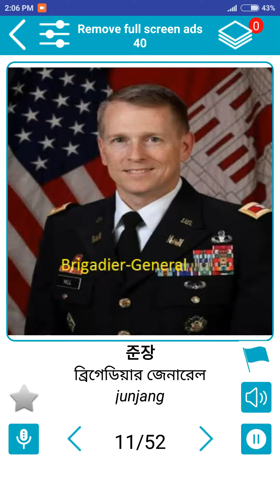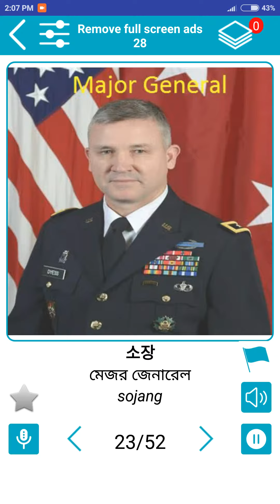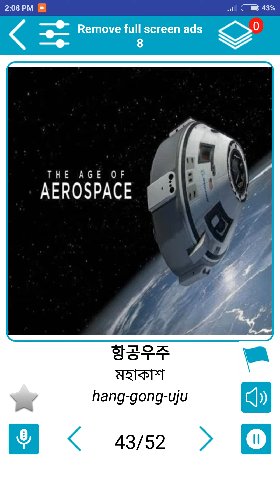(সামরিক Military) রিলেটেড কোরিয়ান শব্দার্থ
seoul,
seoul south korea,
south korea,
seaoul documentary,,
documentary,
korean cities,
korea,
capital of korea,
korean capital,
gangnam style,
gangnam,
salaries in seoul,
citypop,
korean,
luke martin,
korean street food,
street food,
food,
korean food,
street food korea,
gwangjang,
gwangjang market,
seoul street food,
seoul,
south korea,
seoul food,
food vlog,
spicy food,
street food seoul,
chopstick travel,
seafood,
korea seafood,
taiwan,
luke martin taiwan,
street food south korea,
market,
korean market,
traditional market,
korean,
try
korea 2017,
2017,
best street food,
seoul vlog,
korea vlog,
seoul 2017,
korean restaurant,
kimchi,
learn korean,
korean phrases,
korean words,
korean lessons,
korean courses,
basic korean,
learn korean,
speak korean,
how to read korean,
korean alphabet,
korean listening practice,
study korean,
learn korean in korean,
learn korean while you sleep,
korean phrases,
basic korean,
beginner korean,
korean teacher,
korean,
learning korean,
korean words,
korean prounciation,
korean,
basic,
how to,
school,
phrases,
vocabulary,

seoul south korea
south korea
seaoul documentary
korean cities
capital of korea
korean capital
gangnam style
salaries in seoul
luke martin
korean street food
street food
korean food
street food korea
gwangjang market
seoul street food
south korea
seoul food
food vlog
spicy food
street food seoul
chopstick travel
korea seafood
luke martin taiwan
korean market
traditional market
korea 2017
best street food
seoul vlog
korea vlog
seoul 2017
korean restaurant
learn korean
korean phrases
korean words
korean lessons
korean courses
basic korean
learn korean
#speak korean
korean alphabet
korean listening practice
study korean
korean phrases
basic korean
beginner korean
korean teacher
learning korean
korean words
korean prounciation
how to
vocabulary

"basic" "korean" "conversation" "for" "tourist"

"korean" "conversation" "script"

"intermediate" "korean" "conversation"

"real-life korean conversations for beginners pdf"

"korean phrases"

"informal" "korean" "phrases"

"korean" "vocabulary"

"translate" english" "to" "korean" "writing"

"translate" "korean" to "english" "accurate"

"english to south korean"

"translate" "english" "to" "korean" "context"

"english" "to" "korean" "translation" "service"

"dictionary" "english" to "korean" "with" "pronunciation"

"translate" text" "english" to "korean"

english speaking

english grammar

english english

learn english

"korean" to "english "speaking" "translator"

"korean language"

"korean translator"

"how" to "teach korean?"

"translate" "korean" to" "english "a"ccurate""

"learn" "basic" "korean" "language"

"korean" ""numbers"

"english" "speaking" "practice" "exercises"

"say" "it" "in" "karen"

karen language alphabet"
"karen language course"
karen and english speaking"

"karen language map"

"karen language books"

"karen language mn"

"karen people"

"korean language"

"korean translation"

"south korean to english"